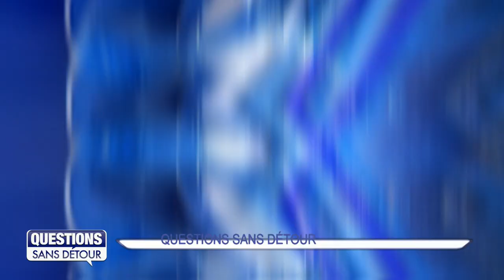Questions Sans Détour avec Fabienne KICHENASSAMY GUERRIER